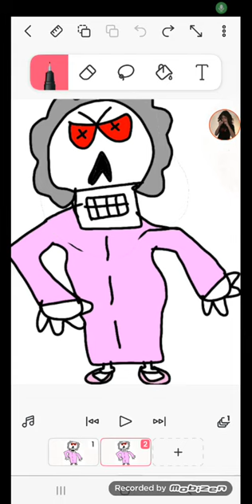Skelly Nan - Spirit Halloween 2023 Ideas (Online Only)